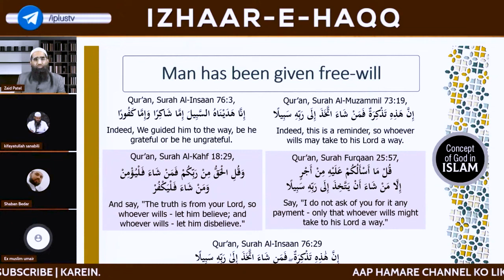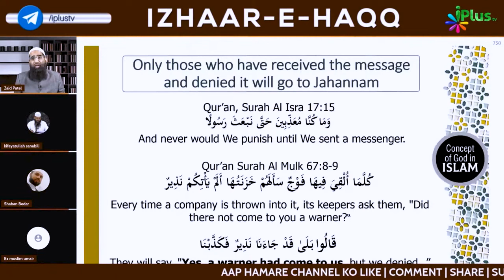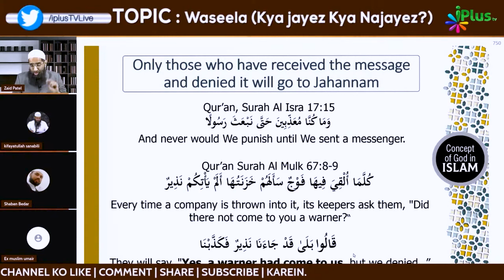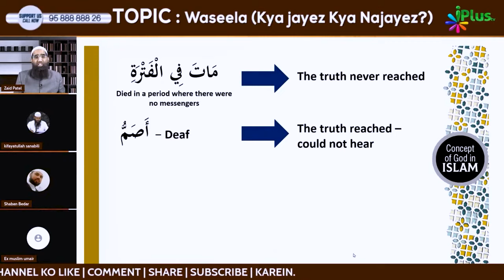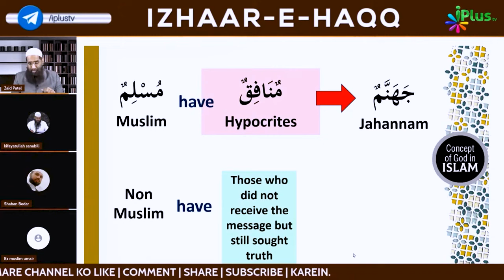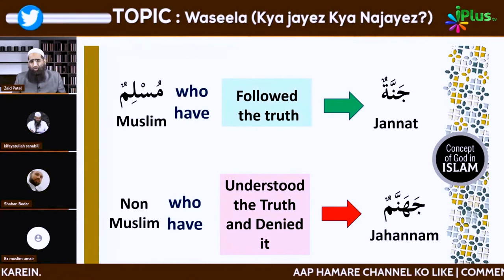Jin Tak Dawat Nahi Pahunchi Un Ka Qayamat Mein Kya Hoga by Zaid Patel iPlus TV